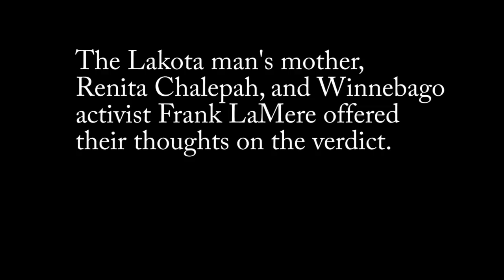Frank LaMere and Renita Chalepah, Mother of Zachary Bear Heels, Speak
Winnebago activist Frank LaMere and Renita Chalepah, mother of Zachary Bear Heels, who died last year after being shocked and beaten by Omaha police, shared their thoughts following a Monday jury verdict that acquitted a former Omaha officer who Tased Bear Heels a dozen times.